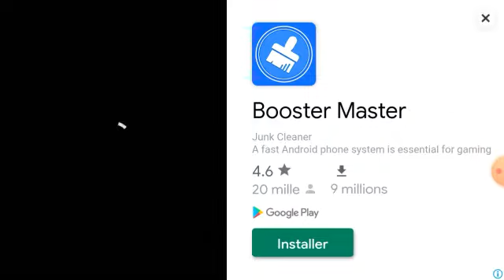GAME OVER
Abòne, pataje, like epi kòmante.